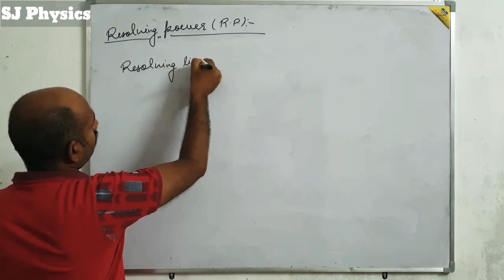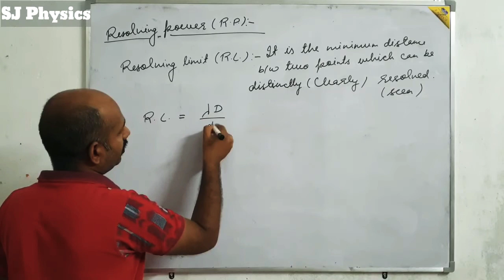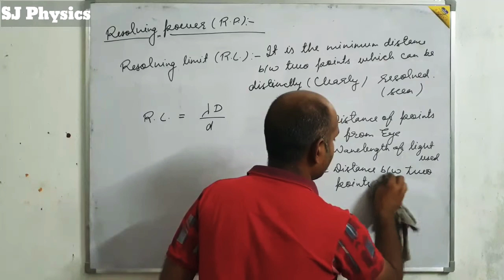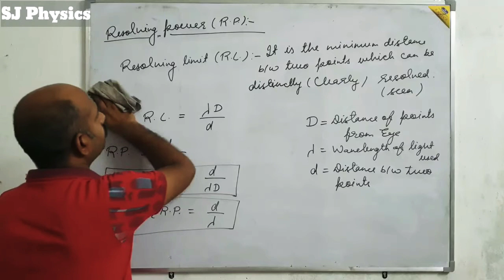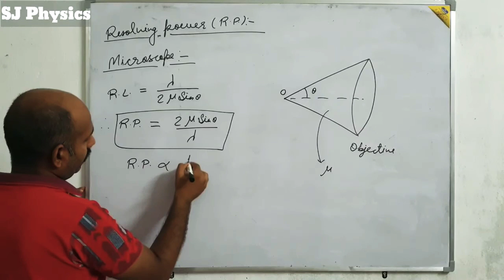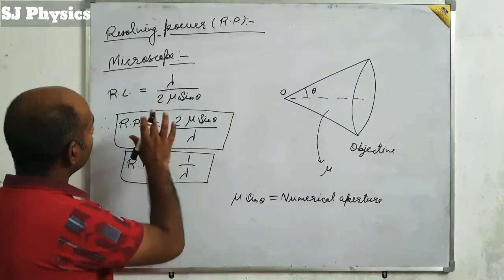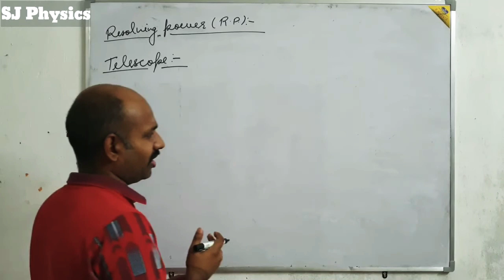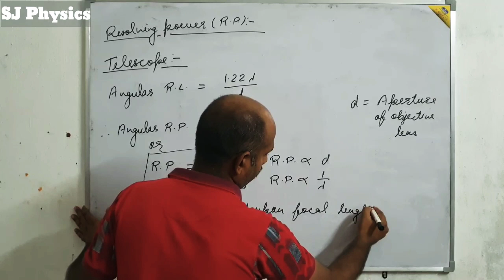||Class 12/Dropper||Wave Optics Lec-4.2||Resolving power||SJ Sir||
resolving power of microscope and telescope.